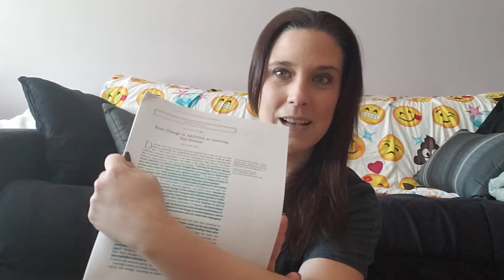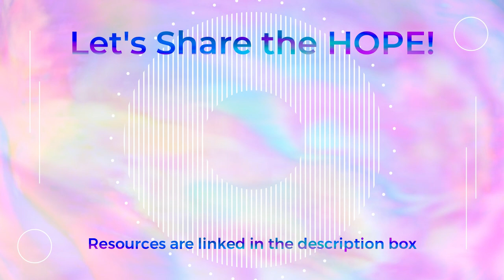Is Addiction Really a Disease?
This video takes a deeper look at whether or not addiction is a disease.  I reference a published journal article (which is referenced below) and share my thoughts on it.  :)

Just want to say a special thank you to the person who emailed me this journal article!  You know who you are and I am so grateful that you sent this my way.  Have an awesome day!

**All the opinions expressed in my videos are my own and do not represent any specific recovery based organization**

If you are someone you know is struggling with addiction please check out the below resources:

Article Referenced:
Brain Change in Addiction as Learning, Not Disease
By Marc Lewis Ph.D
The New England Journal of Medicine